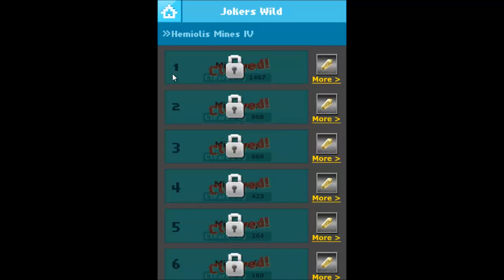Defender of Texel (D.O.T) Jokers Wild: Hemi Mission 15th + 1st Place